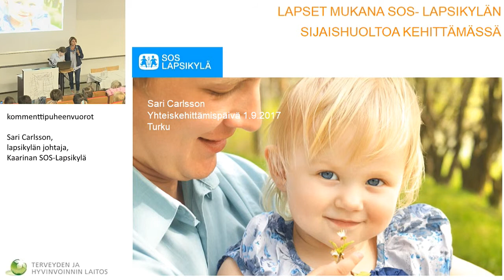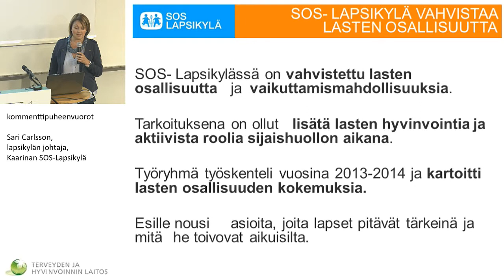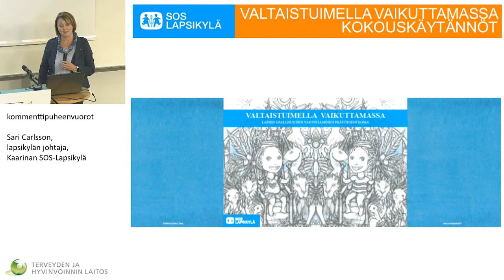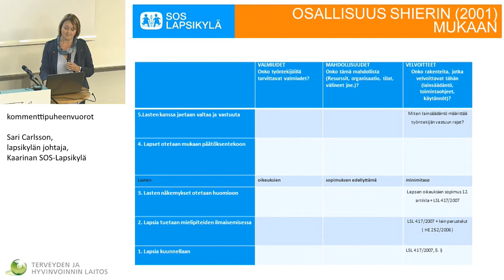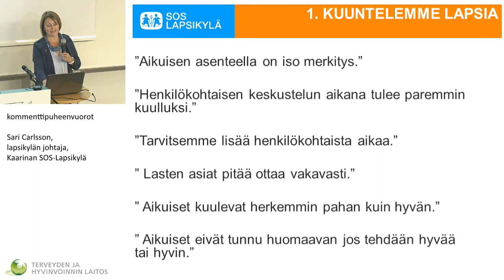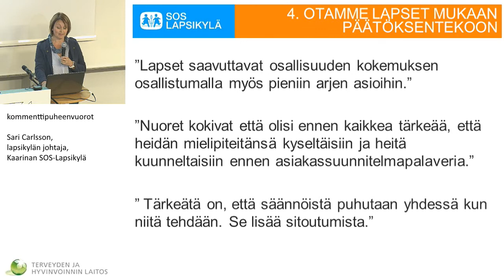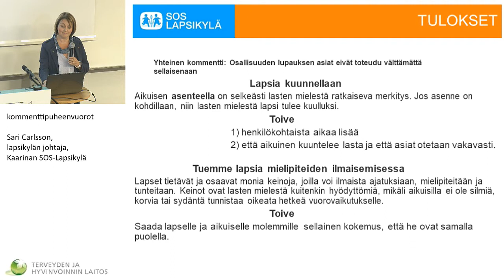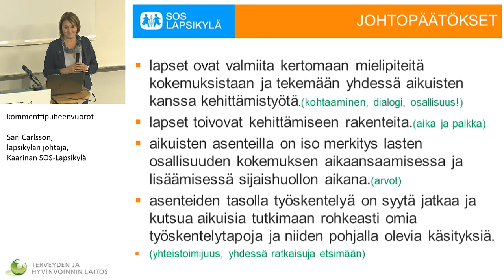Sari Carlsson, lapsikylän johtaja, Kaarinan SOS-Lapsikylä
SYSTEEMINEN LASTENSUOJELU -YHTEISKEHITTÄMISPÄIVÄ
Kommenttipuheenvuorot